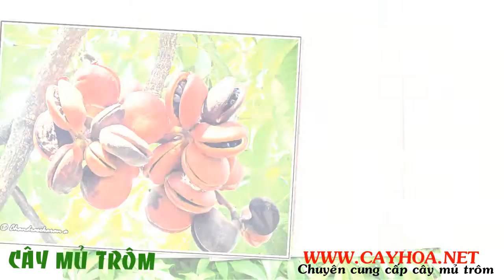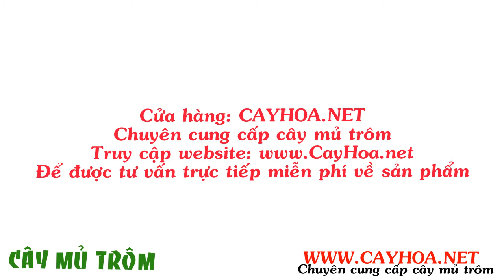Cây sân vườn cây mủ trôm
"Cây trôm còn có tên là cây cốc (vì trái giống cái mõ), cây gạo (tên gọi ở miền Trung). Có tên khoa học là Sterculia foetida L.. thuộc họ Trôm (Sterculiaceac).
Cây trôm là cây dễ trồng, cho bóng mát, cây lớn nhanh, không bị sâu rầy phá hại, rất thích hợp để phủ xanh vùng đất khô hạn vùng cực Nam Trung Bộ và cũng là cây thuốc quý để lấy mủ dùng trong công nghệ nước giải khát và thuốc chữa mát gan, giải nhiệt, nhuận trường, hạ sốt, trị suyễn, bổ dưỡng cho người suy nhược rất tốt."

Tất cả thông tin, cách chăm sóc và giá cây sân vườn cây mủ trôm tại